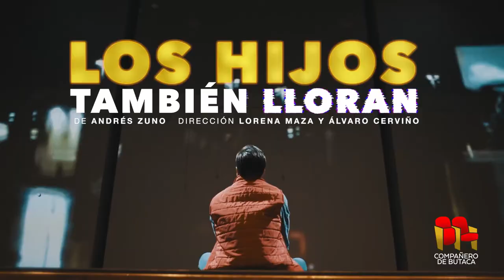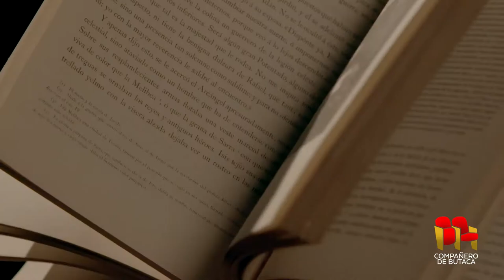Primer Premio de Crítica Teatral Olga Harmony y Barataria con Rodrigo Murray